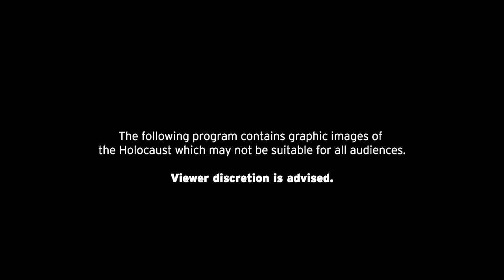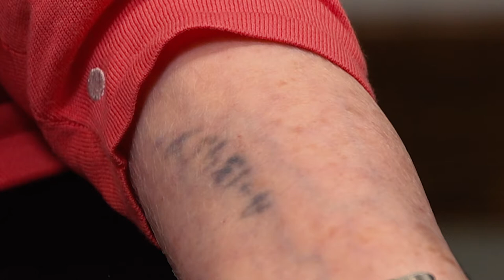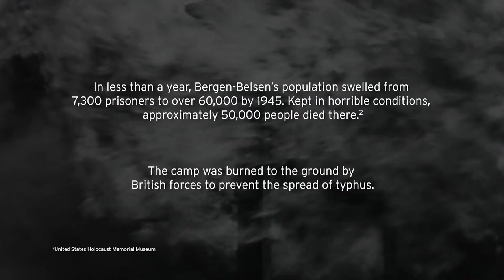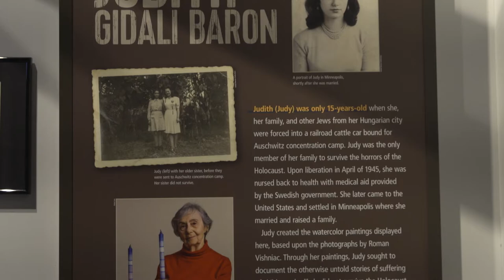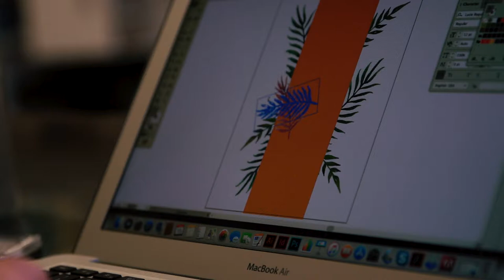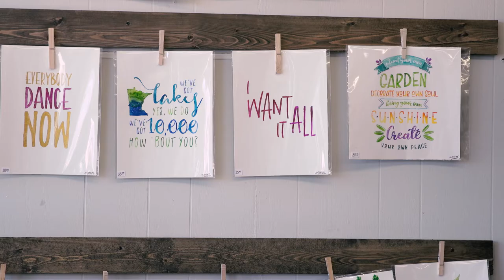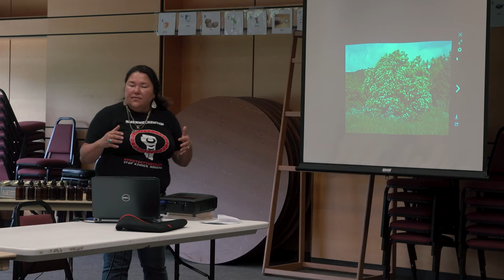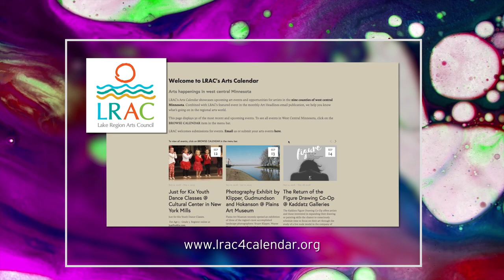Full Length | Postcards: Judy Baron, Alexis Johnson, Linda Black Elk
Judy Baron shares her story of surviving the Holocaust as a teenager and the horrible trials she experienced. Steve Hunegs, executive director of the JCRC and Judy Baron talk about her paintings, inspired by the pre-war photographs of Roman Vishniac and how they are incorporated into the Fagen Fighters WWII Museum as part of their collection on the Holocaust.

Out of Wheaton, Alexis Johnson talks about her art, her process and her motivation.

Linda Black Elk is passionate about plants. She shows us a few different elixirs and remedies we can make at home with plants we see every day.